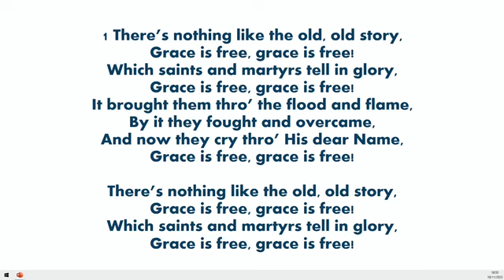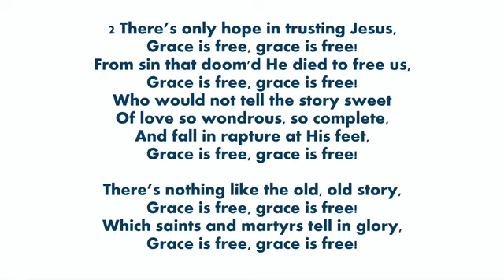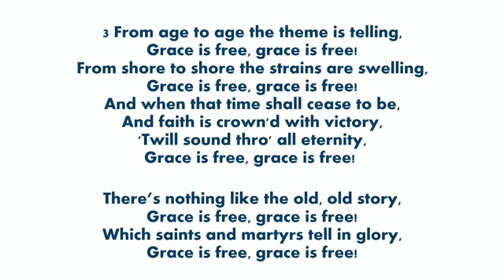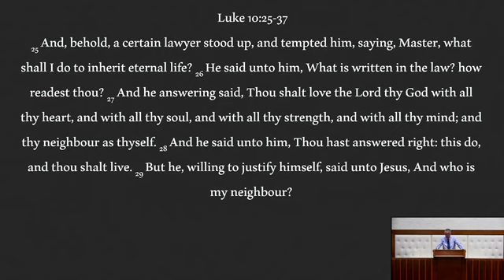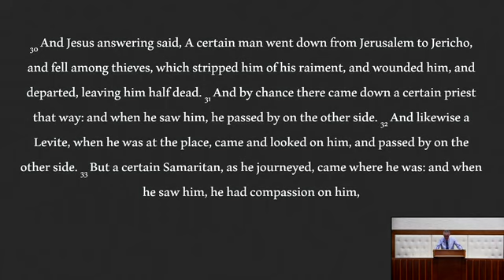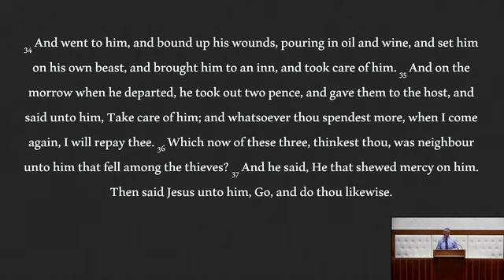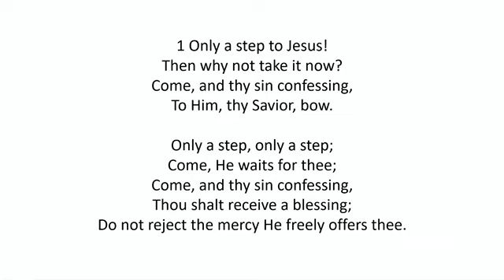John Taylor | The Parable of the Good Samaritan | Banbridge Baptist | 19/11/23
Sunday 19 Nov 2023 PM Service
Message Title: The Parable of the Good Samaritan